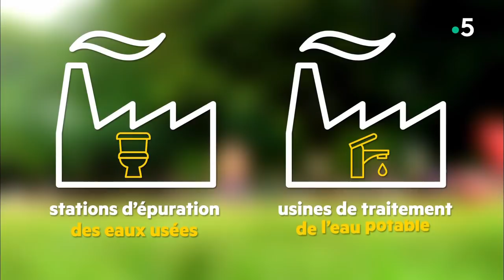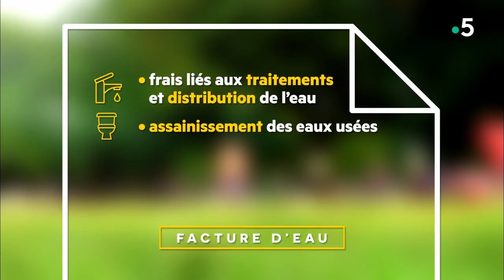Eau du robinet : comment est-elle traitée et contrôlée ?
D'où vient l’eau du robinet ? Quels sont les traitements appliqués pour la rendre potable ?